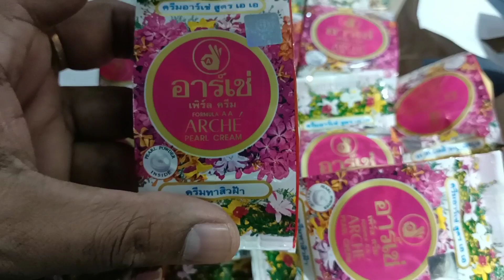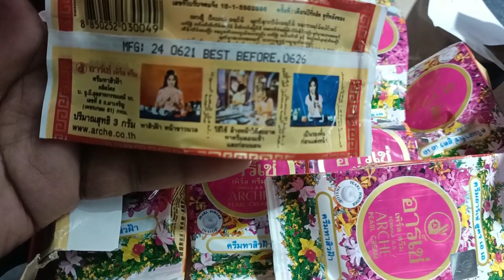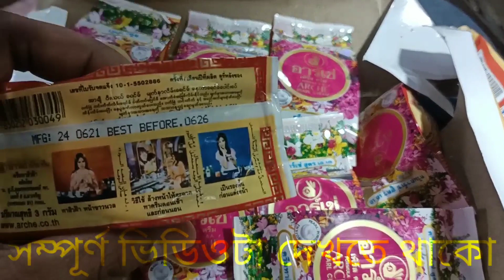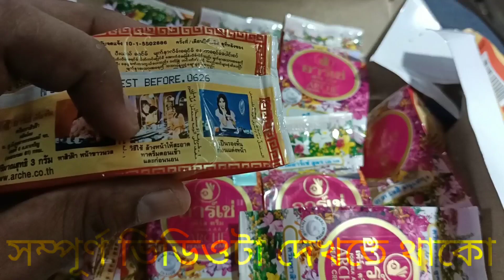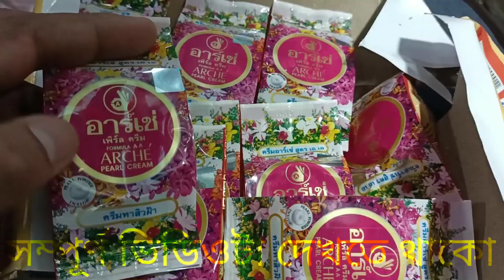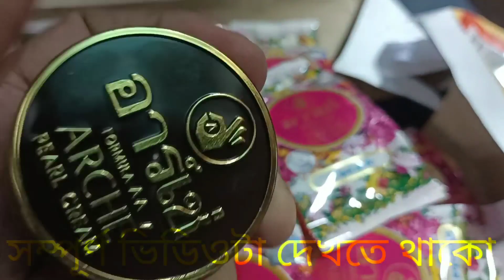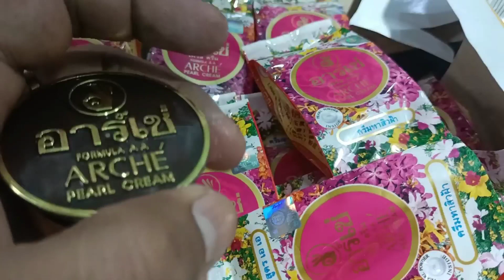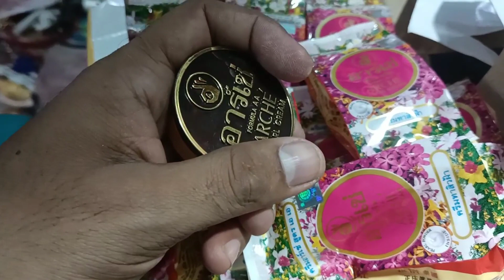Arche Pearl Cream Honesty Review । Benefit Use Price & Side Effects ডবল ত্বক ফর্সাকারী ক্রিম।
Arche Pearl Cream Honesty Review । Benefit Use Price Side Effects arche Pearl cream review arche pearl cream side effects arche pearl cream price in Bangladesh arche pearl cream original vs fake arche pearl power arche pearl cream benefit arche pearl cream ingredients arche pearl cream price in Pakistan arche pearl cream Thailand arche pearl cream use how to use arche pearl cream Golden preal  Beauty cream অনেকদিন ফর্সা থাকার পদ্ধতি সহজ উপায়ে ত্বক ফর্সাকারী ক্রিম।  ত্বক ফর্সা কার্যকারী ক্রিম। ব্রণ দাগ দূর করতে সহায়ক ক্রিম তারুণ্য ধরে রাখতে ক্রিম ফর্সা হওয়ার উপায় ফর্সা হওয়ার সহজ উপায় কিভাবে ফর্সা হবে।  মেকআপ ফাউন্ডেশন make up Foundation pearl cream review md sazzadur rahaman media